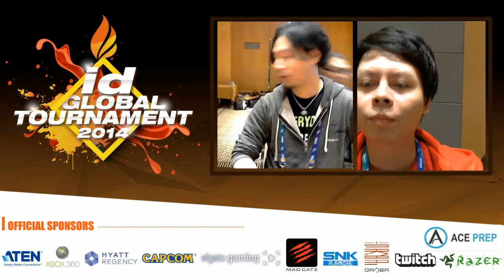IGT 2014 KOF XIII Pools Qanba Dakou vs MOV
Id Global Tournament 2014 (29/03/14)
KOF XIII Pools Qanba Dakou vs MOV